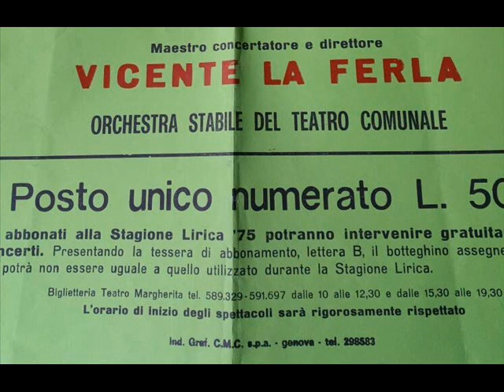Humperdinck HÄNSEL UND GRETEL Overture - Vicente LA FERLA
Conductor: Vicente LA FERLA
LIVE at Teatro Comunale
Genova, Italy
26 june 1975